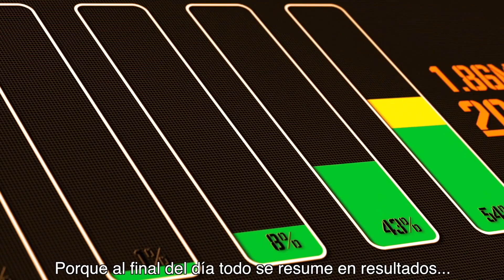Película de presentación - sistema de automatización Thomas® para la cría de cerdos - Hotraco Agri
Con los sistemas de automatización de galpones avícolas conseguirá controlar su granja:

• El control de la ventilación y del clima
• El control de la alimentación y el agua
• El pesaje de animales
• La iluminación
• El recuento de huevos hasta
• El control de los nidos
• Gestión de la granja

Tener el control implica menos costes y más beneficios. Nuestros sistemas de automatización de galpones avícolas permiten tener visibilidad sobre el rendimiento de los animales, como la producción de huevos, el crecimiento de los animales, y el consumo de agua y alimentos. El control y la vigilancia de estas variables es muy importante para los resultados de la empresa. ¿Quiere saber cómo podemos ayudarle?